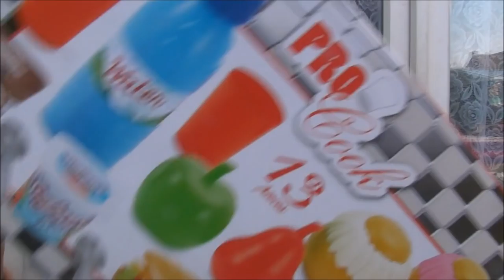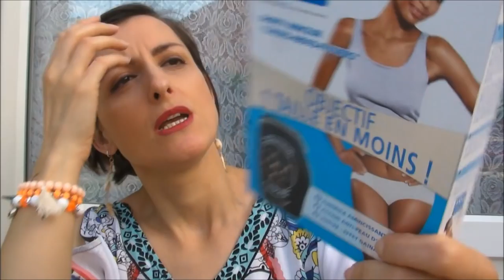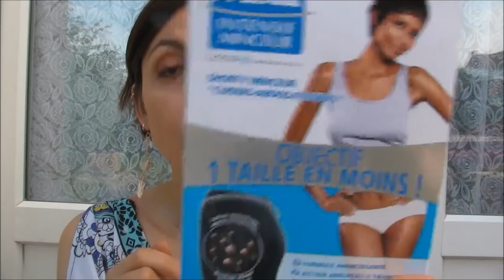Derniers Achats !🛍 Action , Tati , Chausséa...Addict Emie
😀Hello les amis , on se retrouve pour mes derniers achats mode , beauté et bijoux

*Ce produit m'a été offert par You Are Cosmetics.
Palette : 8€
Pinceau 5€

Snap : Addict Emie💋